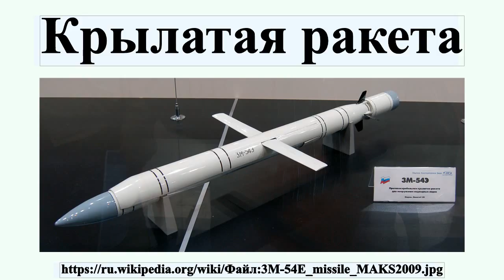Крылатая ракета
Крыла́тая раке́та — беспилотный летательный аппарат однократного запуска, траектория полёта которого определяется аэродинамической подъёмной силой крыла, тягой двигателя и силой тяжести.Также существовали конструкции, управлявшиеся пилотами-смертниками.Устаревшее название сконструированной по самолётной схеме крылатой ракеты — самолёт-снаряд .Нередко термин «крылатая ракета» ошибочно считают эквивалентом более узкого англоязычного термина cruise missile, однако последний относится только к управляемым ракетам, у которых большая часть полёта к цели проходит с постоянной скоростью.